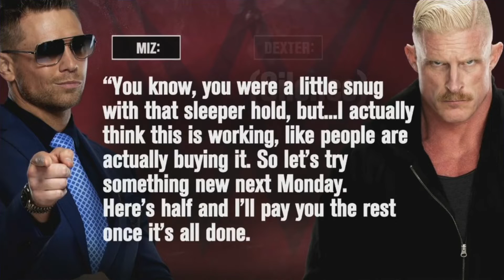Wrestle Capsule Talks About Johnny Gargano EXPOSING The Miz About The Secret Deal with Dexter Lumis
I just wanted to talk about this WWE Investigates segment from WWE Raw 10-31-22. It was funny! I've been waiting to find out WHY Dexter Lumis has been after The Miz no matter what. Johnny Gargano sits down with Byron Saxton in a Tell-All Interview. We see funny reenactments and here audio recording of what The Miz has been hiding. Let's get into it!

Welcome to the official Wrestle Capsule channel! The PREMIER Girl Wrestling Commentator of YouTube. Get your weekly dose of pro wrestling talks each episode. My name is Bee and I discuss topics of professional wrestling and explore different perspectives on storylines and matches. These episodes may include discussions about some wrestling news, wrestling meme reactions, funny wrestling reactions, the overall state of pro wrestling, WWE Raw, WWE SmackDown, WWE PPVs, AEW PPVs, and AEW Dynamite. Wrestle Capsule digs deeps and explores overarching themes and patterns in the wrestling world to bring different issues to the surface. This show is for pro wrestling fans who appreciate the art of the sport and have a sense of humor.